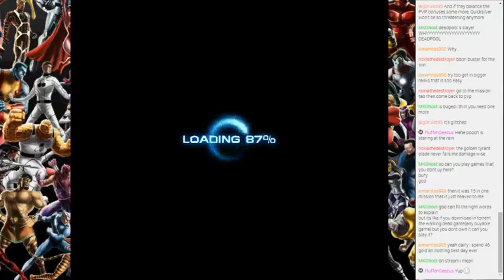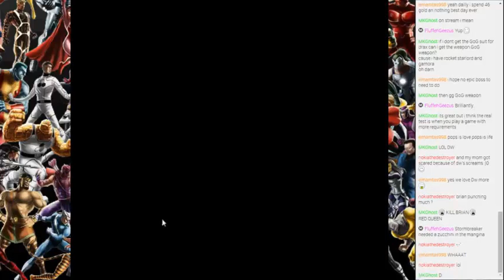Live Stream 8/14/14 Part 3: Marvel: Avengers Alliance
. Originally Recorded During the Live Stream of August 14th 2014.